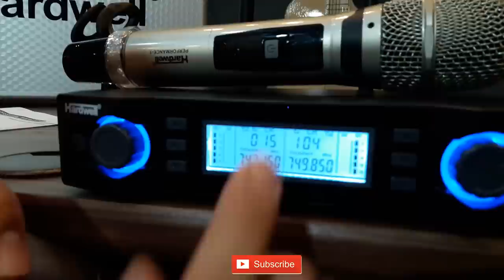MIC WIRELESS HARDWELL PEFORMANCE 1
Mic Wireless Hardwell Performance 1 Handheld Rp.1.700.000 Link Pembelian ada di bawah

09.00 Pagi (Buka)
05.00 Sore (Tutup)